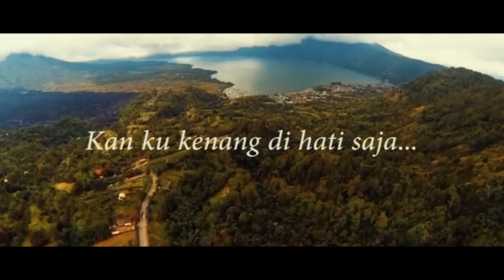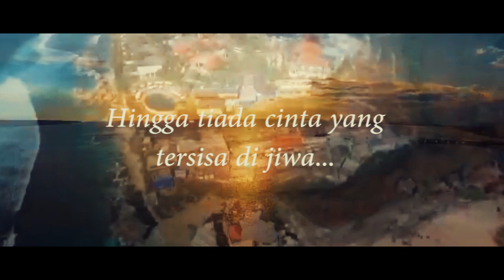Peterpan - Yang Terdalam (Cover Remix Tari Ft Rio)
Title : Yang Terdalam
Voc : Rio & Tari

(Mohon maaf jika depan video kami
Potong karena kena copyright demi menjaga konten kami .terpaksa kami memotong a trima kasih)

link Official peterpan